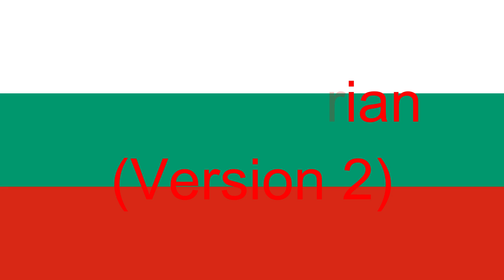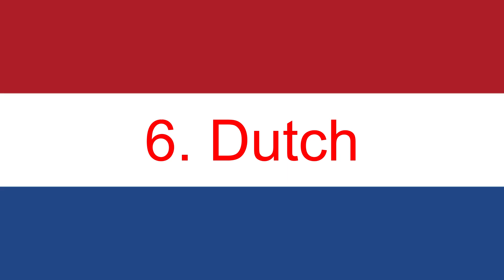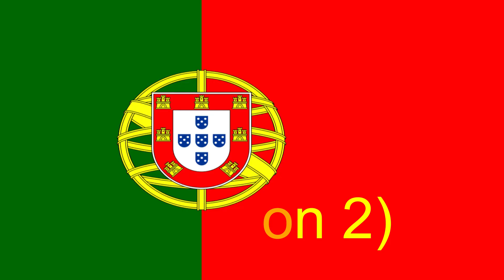Bakugan Battle Brawlers Theme Song (V1) Multilanguage (Dubs Only, 27 Languages)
Missing Dubs:
1. Tamil
2. Telugu